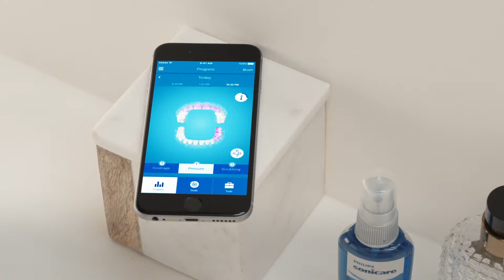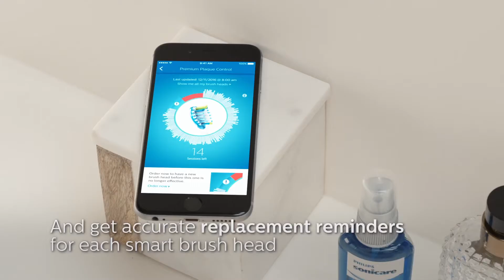Philips Sonicare DiamondClean Smart 9300 | Best Electric Toothbrush on Amazon 2020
Amazon Product Links:
Philips Sonicare DiamondClean Smart 9300

Philips Sonicare DiamondClean Smart 9300 Rechargeable Electric Toothbrush Buy on Amazon.
Switching to a Sonicare toothbrush has made my mouth feel noticeably cleaner, even just after the first use. You will never want to go back to using a traditional toothbrush - and the soft pink color is adorable!

Other Electric Toothbrush Amazon Product Links:
1. Philips Sonicare DiamondClean Smart 9300
2. Oral-B Genius Pro 8000
3. Philips Sonicare 2 Series
4. Oral-B Pro 1000
5. Philips Sonicare for Kids

electric toothbrush reviews
electric toothbrush amazon
best electric toothbrush amazon
philips sonicare diamondclean smart 9300 rechargeable electric toothbrush
philips sonicare diamondclean smart 9300 rechargeable electric toothbrush white
philips sonicare diamondclean smart 9300 rechargeable electric toothbrush black
philips sonicare diamondclean smart 9300 electric toothbrush in black
philips sonicare diamondclean smart 9300 series electric toothbrush with bluetooth
sonicare diamondclean smart 9300
philips diamondclean smart 9300
diamondclean smart 9300
philips sonicare diamondclean smart 9300 electric rechargeable power toothbrush
philips sonicare diamondclean smart 9300 electric
philips sonicare diamondclean smart electric 9300
philips sonicare diamondclean smart electric 9300 series
philips sonicare diamondclean smart 9300 electric toothbrush
philips sonicare - diamondclean smart 9300 rechargeable toothbrush - gray
philips sonicare - diamondclean smart 9300 rechargeable toothbrush - rose gold
philips sonicare 9300 diamondclean smart replacement heads
philips sonicare diamondclean smart series 9300 hx9903/13
philips sonicare 9300 diamondclean smart hx9903/03
philips sonicare 9300 diamondclean smart hx9903/13